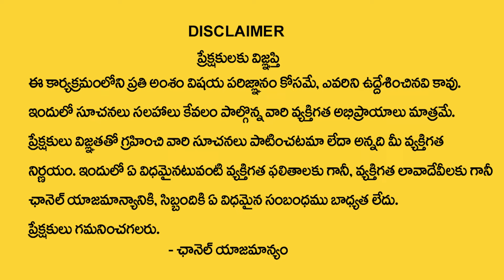కన్యారాశి వారికి జూన్ 15 తర్వాత 100% జరిగిదే ఇదే | kanya rasi june Rasi 2024 | Adi Narayana Rao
Watch Now ► కన్యారాశి వారికి జూన్ 15 తర్వాత  100% జరిగిదే ఇదే  | kanya rasi june Rasi  2024 | Adi Narayana Rao